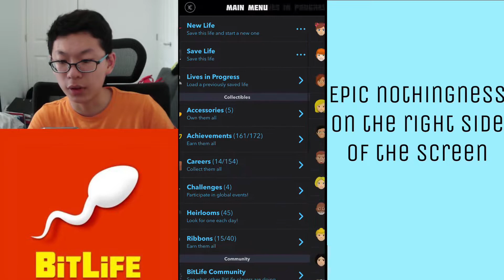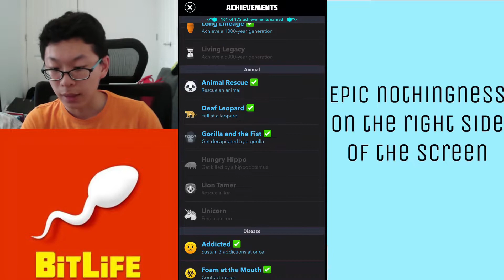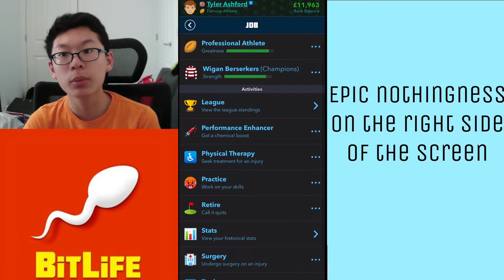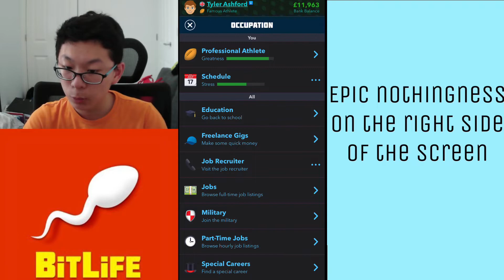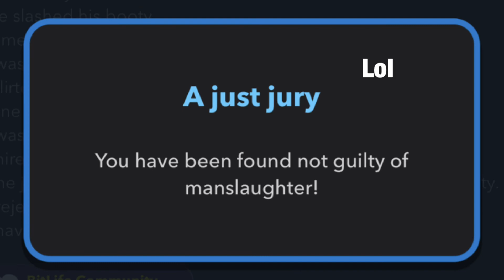Epic BitLife Achievement Grinding gone wrong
I tried THREE TIMES